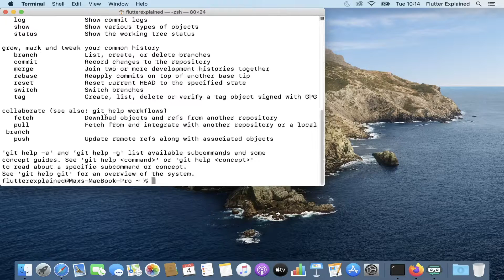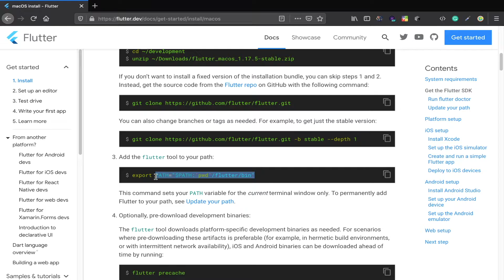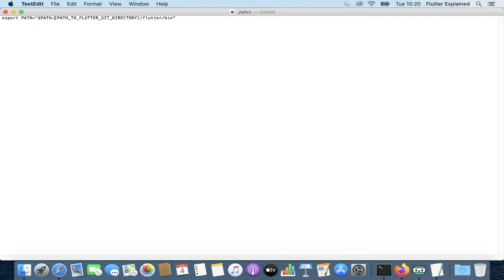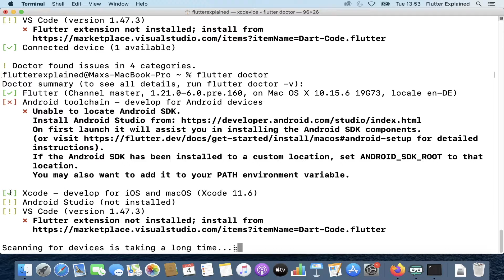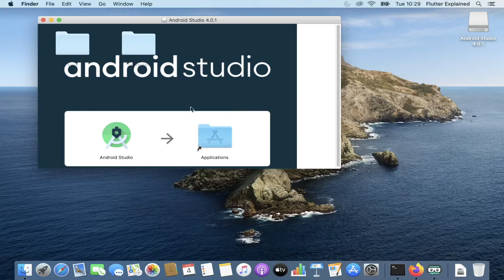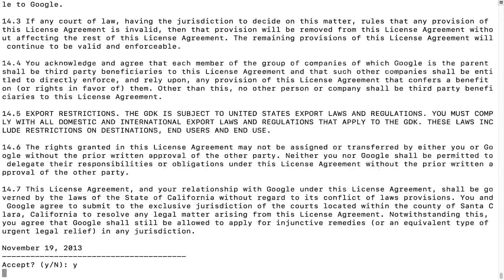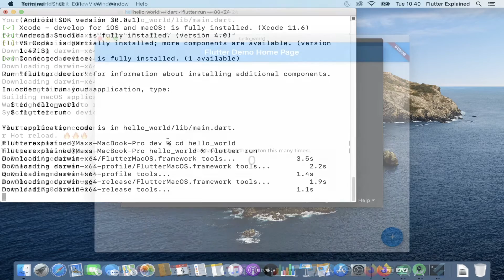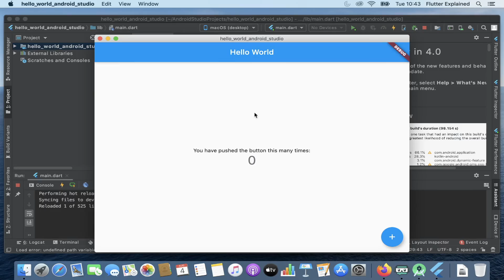How to install and setup Flutter on macOS Catalina - Flutter Desktop on macOS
We will install today together with installing Flutter for macOS Catalina it this is part of the getting started series that we currently prepare. We will start by developing our system, download the Flutter repository via git and then make XCode and Android Studio solve all issues in Flutter Doctor.

00:00 Introduction
00:30 Prerequirements
01: 20 Getting Started
02:50 System Environment Variables
06:00 First Flutter Doctor
06:50 Installation of XCode
08:00 Installation of Android SDK
10:24 Android Licences
11:16 Flutter Channels
12:13 Setup First Flutter Project

 **ALL THE YOUTUBE EQUIPMENT I USE**:
Our current YouTube gear
💻 MacBook Pro
📹 Lumix FZ1000
🎙 Samson Mic

🎉 ACCESSORIES:
Satechi USB-C Adapter
SD Card for 4k Videos